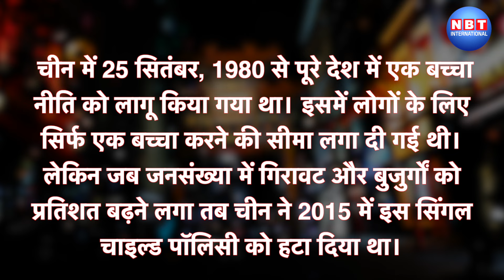China में फोन पर महिलाओं को ज्यादा बच्चे पैदा करने पर Xi Jinping सरकार क्यों कर रही अपील?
China में फोन कर महिलाओं को ज्यादा बच्चे पैदा करने पर Xi Jinping सरकार क्यों कर रही अपील?

चीन आज अपनी बूढ़ी होती जनसंख्या को लेकर बड़ी चिंता में है। दशकों से चली आ रही सख्त जन्म नियंत्रण नीतियों, जैसे एक-बच्चा नीति, के कारण अब चीन को कई तरह की समस्याओं का सामना करना पड़ रहा है। हालात इतने गंभीर हो चुके हैं कि चीन, जो विश्व का सबसे अधिक जनसंख्या वाला देश है, अब नागरिकों से अधिक बच्चे पैदा करने की अपील कर रहा है।चीन और जापान जैसे देश कम होती जन्म दर और वृद्ध होती जनसंख्या से परेशान हैं। जापान भी अपनी कम होती जनसंख्या के कारण ऐसी ही समस्या का सामना कर रहा है और अपने नागरिकों को अधिक बच्चे पैदा करने के लिए प्रेरित कर रहा है। दूसरी ओर, कई देश बढ़ती जनसंख्या को नियंत्रित करने के प्रयास में लगे हैं। UN और अन्य अंतर्राष्ट्रीय संस्थाएं भी इस दिशा में काम कर रही हैं, पर चीन का अनुभव इसके विपरीत चुनौती पेश कर रहा है।

About Us:
NBT International Youtube Channel, which covers all Up-to-date Coverage on the Latest International News and More.